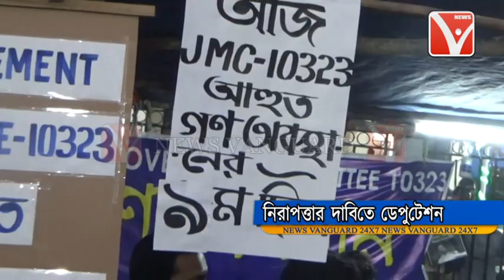১০৩২৩ চাকুরিচ্যুত শিক্ষকদের বাড়ি ঘরে হামলা করছে দুষ্কৃতীরা // SP' র কাছে দারস্থ হয়েছেন নেতৃত্ব